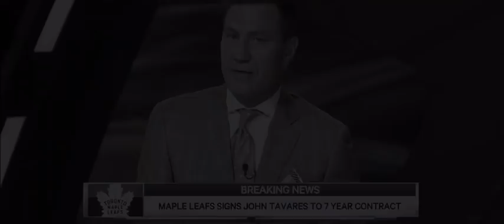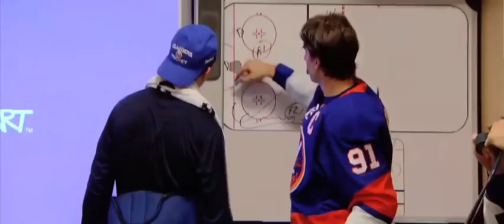John Tavares - Toronto Maple Leafs "Coming Home"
John Tavares is headed to Toronto! Here’s a tribute to Johnny T